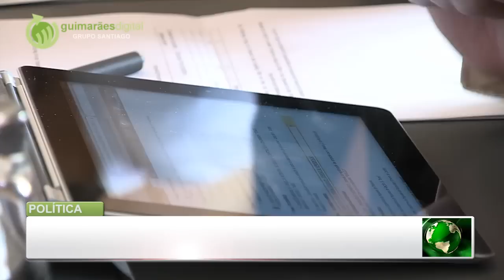Agregação de freguesias aprovada por maioria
| O executivo socialista aprovou, por maioria, a agregação de freguesias em Guimarães. O PSD e a CDU votaram contra a proposta de reorganização administrativa territorial autárquica que aponta para a redução de 69 para 48 o número de freguesias em Guimarães.
O Presidente da Câmara justificou que a Autarquia resolveu apresentar uma proposta, para que o processo de agregação não ficasse à mercê de terceiros. António Magalhães fez questão de vincar que a proposta é de agregação e não de anexação.